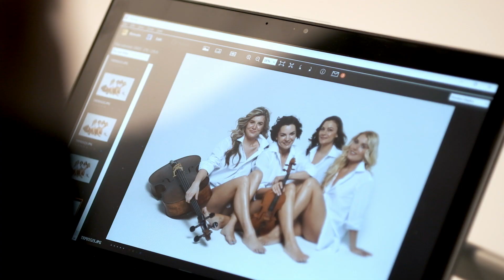Destiny Quartet Back Stage Photoshoot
Destiny Quartet
Adagio (From Concerto De Aranjuez) by Joaquin Rodrigo
Follow Destiny Quartet, booking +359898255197/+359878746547